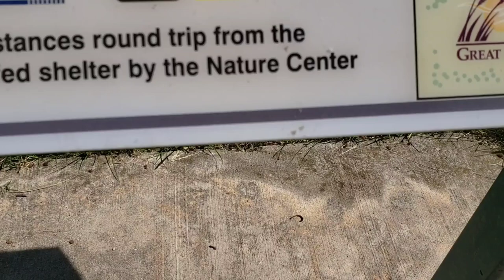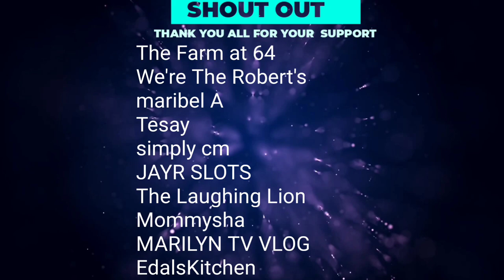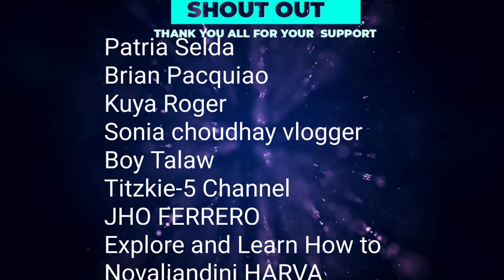Walking at the trail